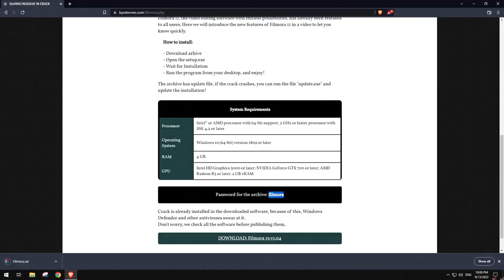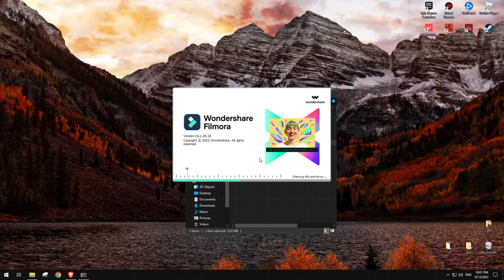Wondershare filmora 11 crack | Tutorial | Full Version | Working August 2022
💾 PASSWORD : 1234

Instruction:
1) Download archive
2) Unzip folder (password 1234)
3) Run Wondshare Filmora.exe
4) Install software